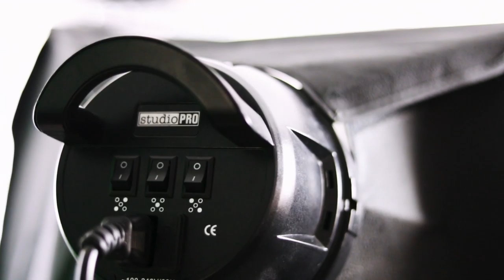UnoDeuce VIDEO: Behind The Camera Episode 1: Agape Hip Hop Outreach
In this first edition of the new Behind the Camera series, we journey back to 2002 and a video we produced for Agape's Hip Hop Outreach. Hip Hop Outreach was the company built by my friend, David Scherer who is also known as the Christian rapper, Agape. He released a new album at that time that was extremely personal and had a three camera interview diving into the ins and outs of the album recorded. He approached me to assemble that video and not only was it a needed project for me due to personal struggles I was going through at the time, but it is still to this day, my most nationally recognized project of all time. I hope you enjoy the video.